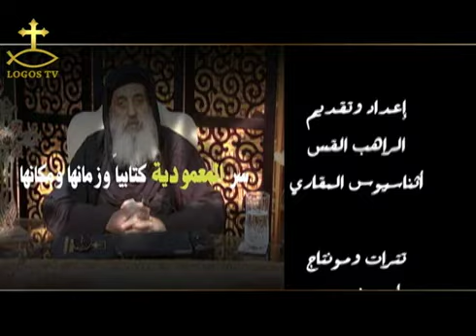(006:02:012) معمودية واحدة ١ (الحلقة ١٢)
حلقات مسجلة بقناة لوغوس، أكتوبر ونوفمبر ٢٠١٦م.
(كتاب معمودية الماء والروح), انظر أيضاً الموقع الرسمي الجديد من خلال الرابط التالي: